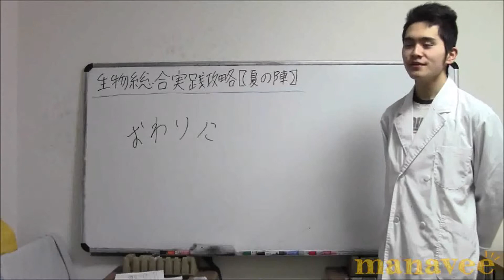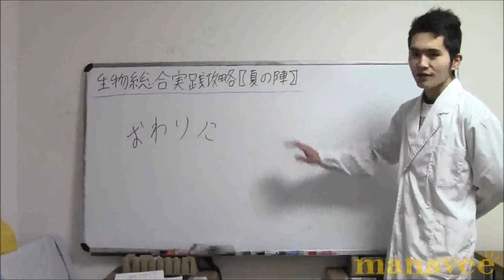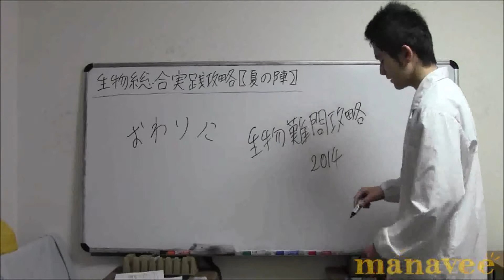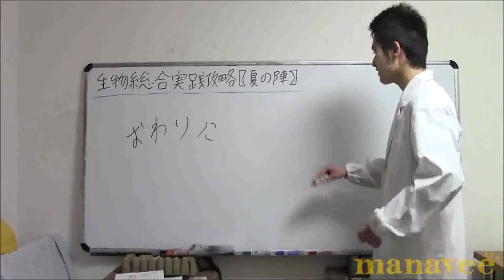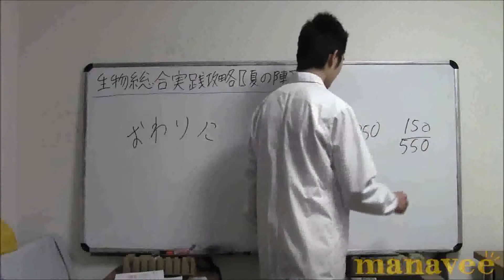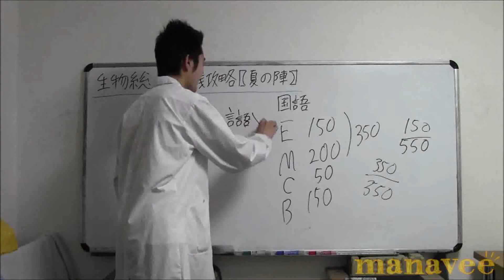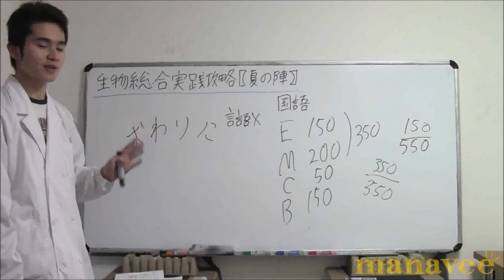おわりに-37